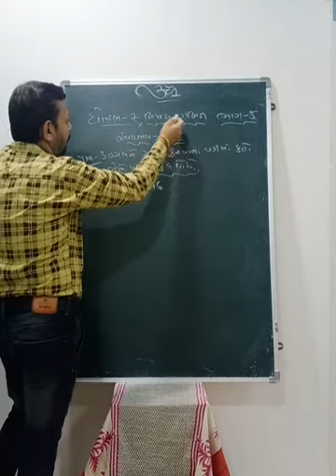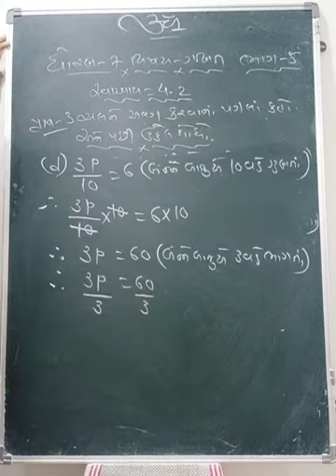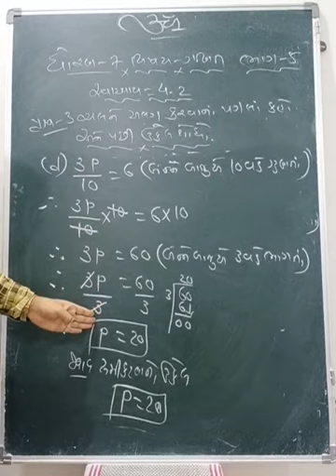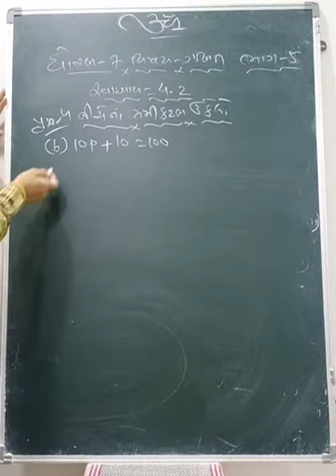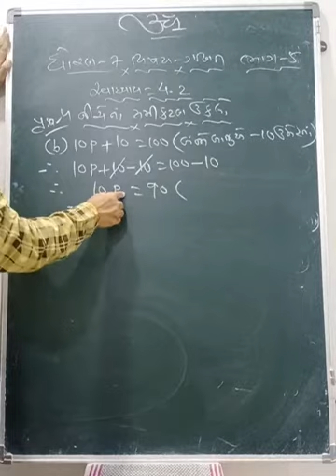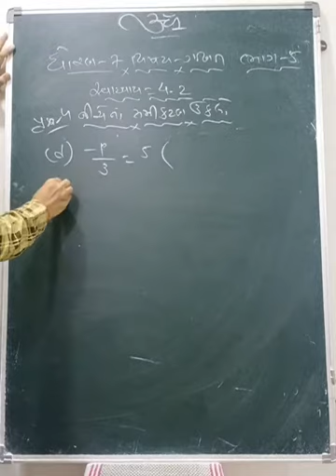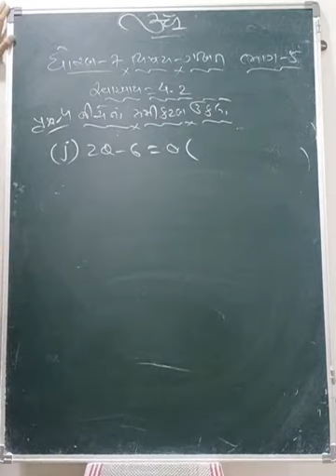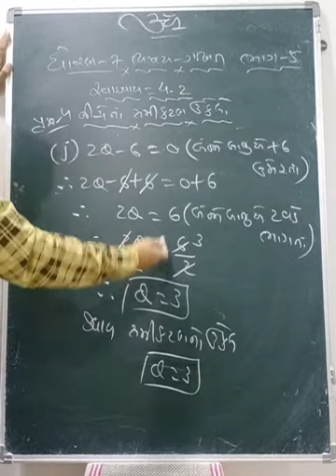ધોરણ-7 વિષય-ગણિત (પ્રકરણ-4 સાદા સમીકરણો) ભાગ-5